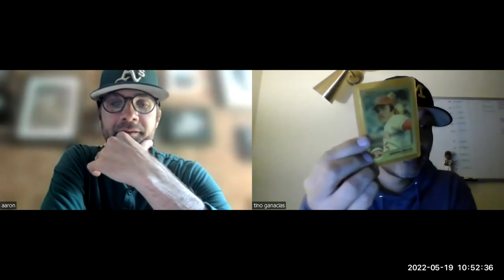Baseball and Coffee Ep. 24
In this episode, Tino and Aaron talk TGFBI success, Fantrax results and trades, review their pre-season catcher rankings, one hitting prospect each is excited about, and open forum.